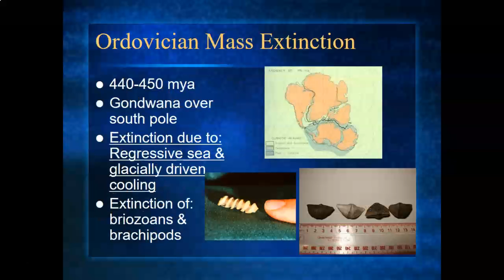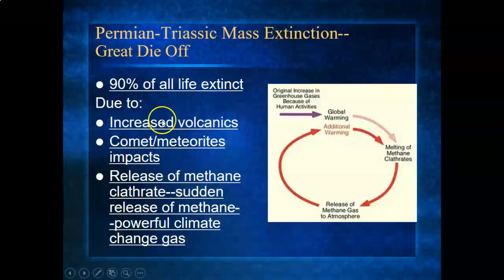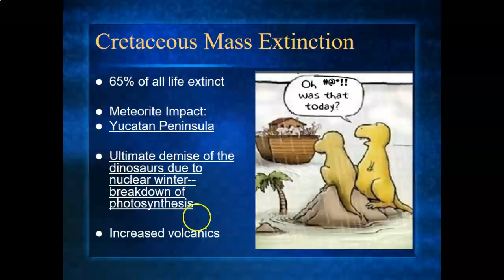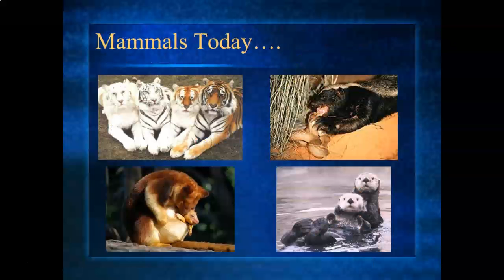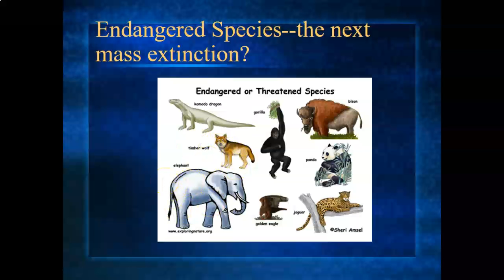Mass Extenction Part 2